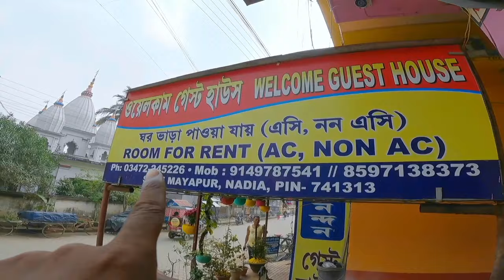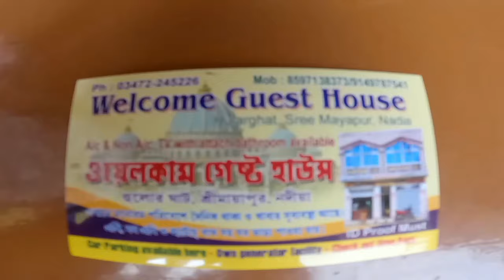Mayapur hotel near iskcon | Mayapur hotel room price | Mayapur hotel booking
Mayapur hotel near iskcon | Mayapur hotel room price | Mayapur room | Mayapur hotel booking | মায়াপুর হোটেল ভাড়া

🏨 Hotel Welcome Guest House -
Sree Mayapiur Nadia pin-741313

Your Query -